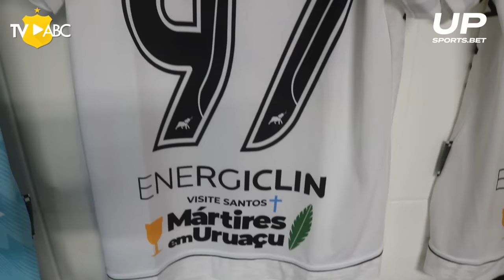SérieC2022 | BASTIDORES - Figueirense/SC 0 x 0 ABC - 24/09/2022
ESTAMOS NA FINAL! O Mais Querido enfrentou o Figueirense/SC neste sábado (24), no Estádio Orlando Scarpelli, em Florianópolis (SC), pela 6ª e última rodada da 2ª fase da Série C, e empatou em 0 a 0.

Com o resultado, o Alvinegro manteve a invencibilidade na fase decisiva, chegou aos 12 pontos e garantiu a liderança isolada do Grupo C e a vaga na grande final da competição.

Confira os bastidores da partida!